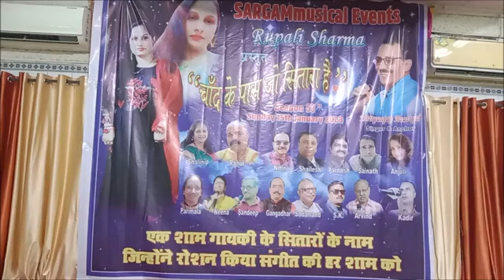Aake Teri bahon mein, Song by Sadanand and Shalini ji